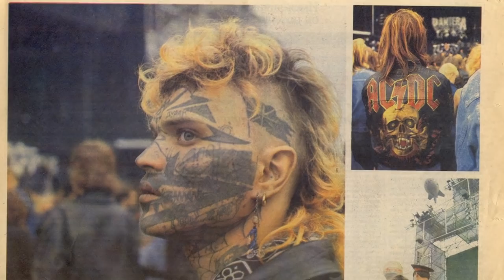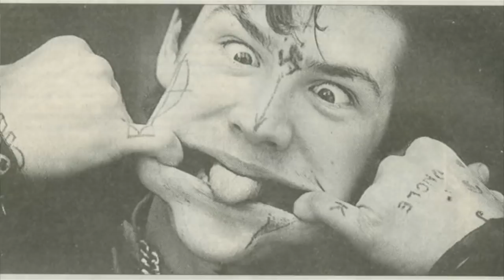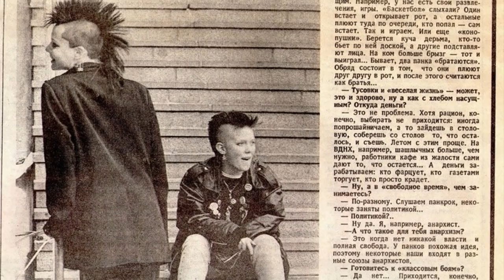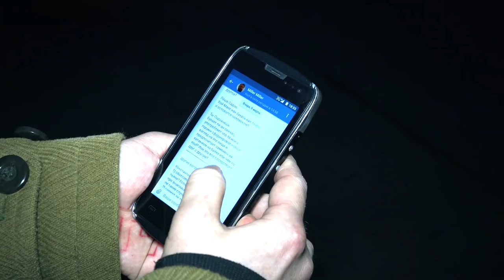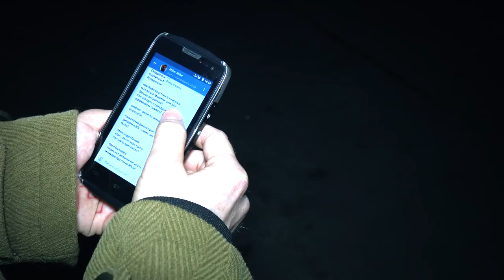De Profundis программа Из Глубины | Макс ЧИРИК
В гостях программы - Макс Чирик, легендарный персонаж с татуированным лицом, представитель эпохи 80-х, музыкант, икона советского панк андеграунда.

Если Вам понравился этот ролик, Вы можете поддержать проект, переведя любые средства на следующие счета:
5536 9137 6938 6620 (tinkoff)